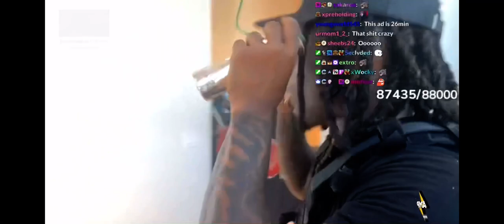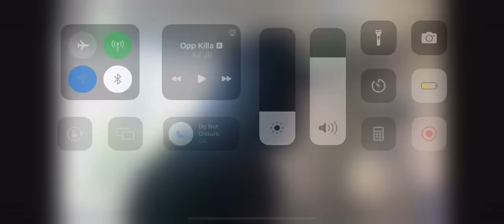Duke destroys the amp house glass door😳👀